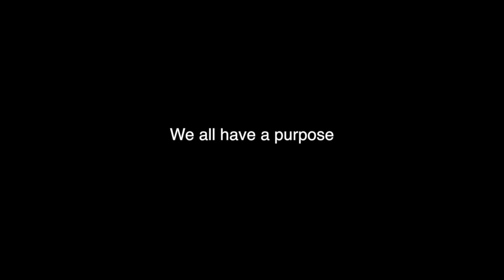Our Purpose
I believe we all have a purpose in life, crumbs are left for us to follow all the time,  I followed mine and they lead me to film.  If just one person looks at life from a different perspective or  sees an animal as more than ' just an animal ' then my purpose is right. :-)   btw- song is my favourite, it is brilliant, artist is listed at the end of video.  Ironically it was watching a video with the same artists singing that inspired me to learn how to film in a new way.